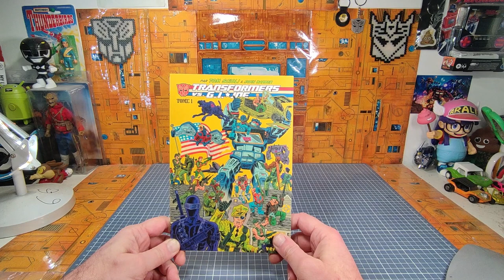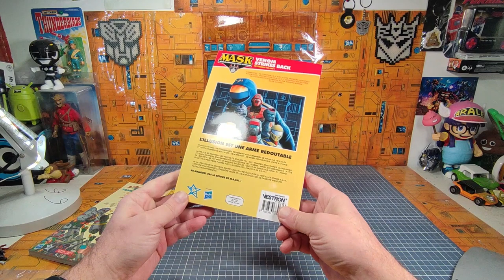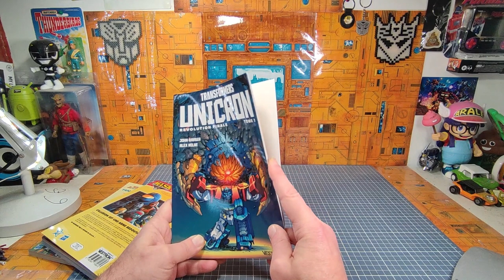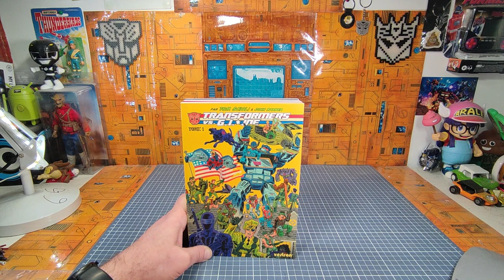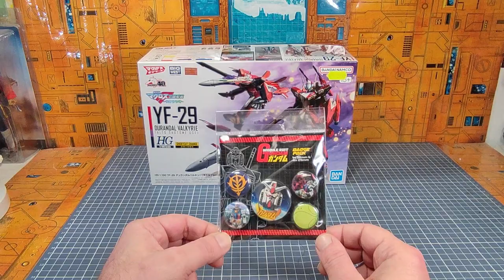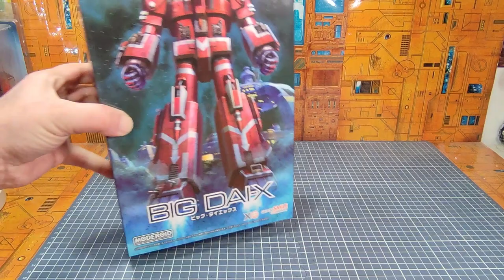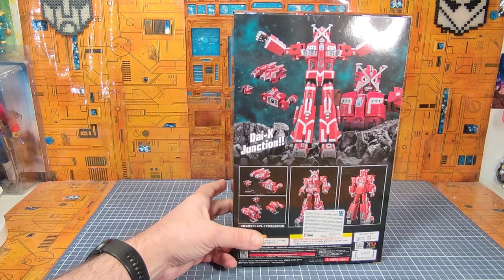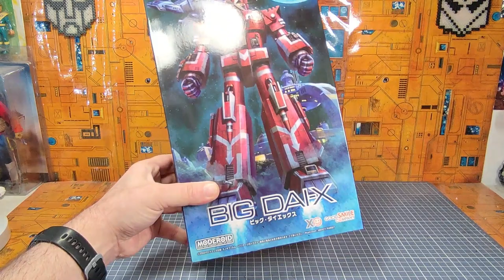Les Nouveautés Nouvelles du Papy spécial robots, TF , model kits & comics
lien de mes partenaires :
_ Les éditions Vestron :